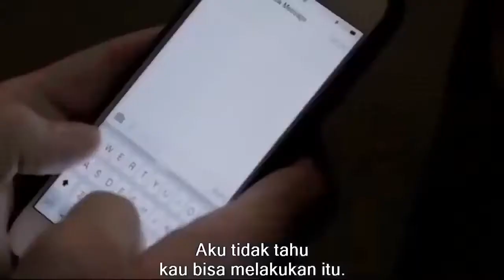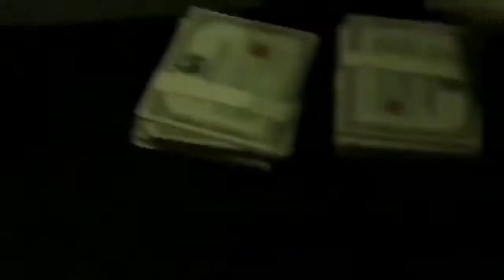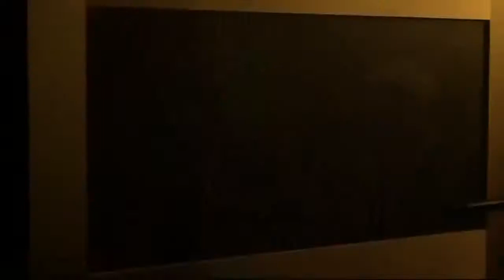Film Action 2021 Film Perampokan Bersenjata Film Action terbaik 2021 Subtitle Indonesia